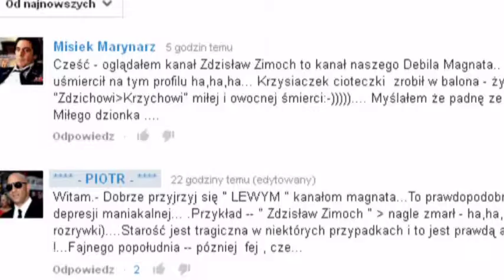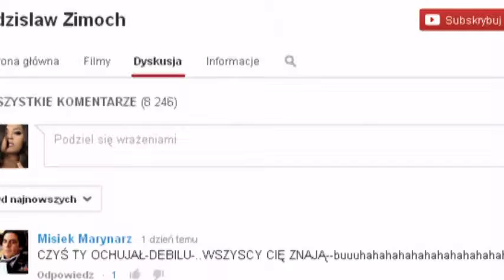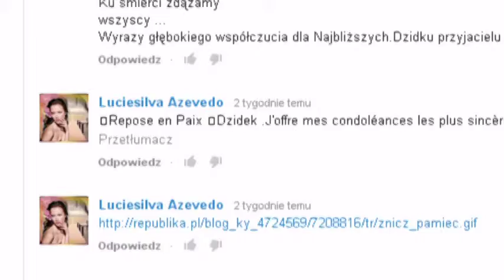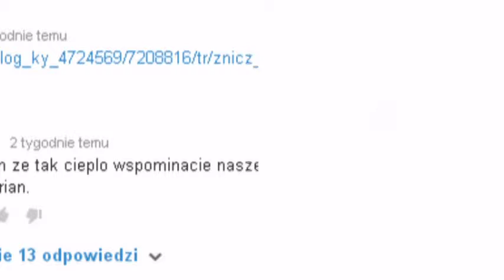CHAMSTWO POLSKIE część 8 - BEZCZESZCZENIE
POLSKI CHAM - POLSKI TROLL pod nastoma nickami

Jak bardzo trzeba nisko upaść, aby zostać bydlęciem ? Obraz zbydlęconego trolla na filmie.
ZEZWALAM NA KOPIOWANIE TEGO FILMU I PODAWANIE GO DALEJ. CZAS ABY TROLLA ROZLICZYĆ.